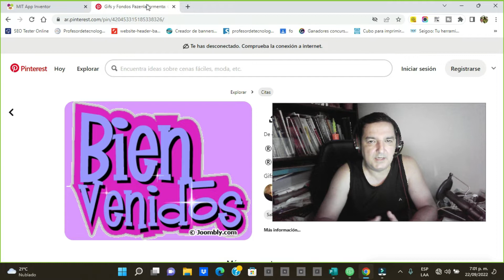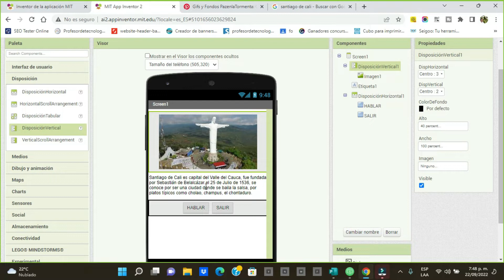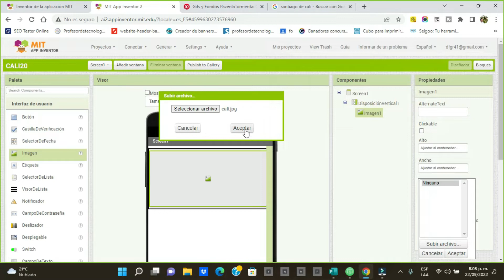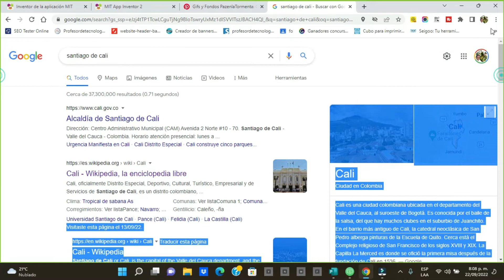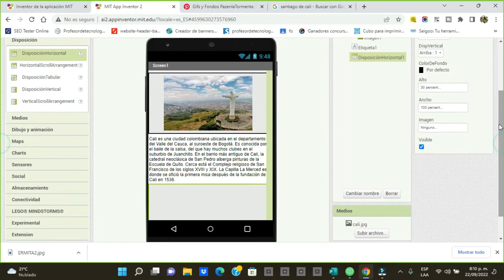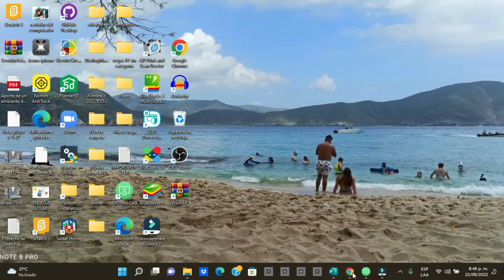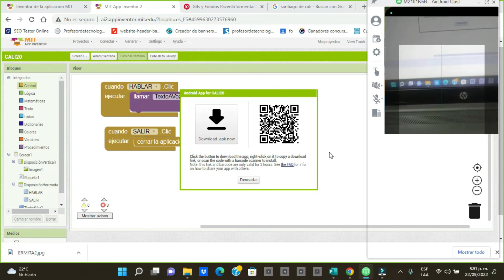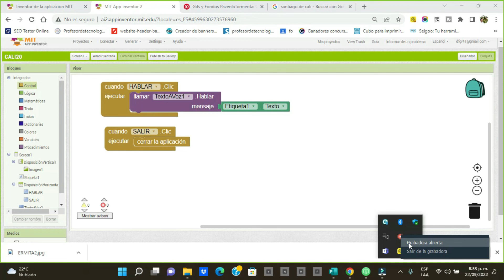Primer app usando mit app inventor 2 tutorial projects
Si estás pensando en usar un primer app, es probable que te preguntes qué herramientas necesitas para hacerlo. En este vídeo, te explicamos cómo puedes usar el sitio app inventor 2 para crear tu primer app desde cero usando una sola sencilla clave. App Inventor es un entorno de desarrollo de software actualmente mantenido por el Instituto de Tecnología de Massachusetts y originalmente creado por el ahora difunto Google Labs para la elaboración de aplicaciones destinadas al sistema operativo Android.
Mi Primer App usando MIT APP INVENTOR es un tutorial para realizar la secuencia de pasos para crear una sencilla app en el sitio web Mit App inventor de la universidad de Massachusetts, esta aplicación está destinada a promocionar y dar a conocer la ciudad de santiago de Cali.

MIT App Inventor es una plataforma de programación visual que permite a los usuarios crear aplicaciones móviles para dispositivos Android sin necesidad de tener experiencia en programación. Fue desarrollada por el MIT (Instituto de Tecnología de Massachusetts) y se lanzó en 2010 como una herramienta de código abierto.

Con MIT App Inventor, los usuarios pueden crear aplicaciones móviles utilizando bloques de construcción visuales que representan diferentes funciones y componentes, como botones, etiquetas, imágenes, sensores, bases de datos y más. Estos bloques se pueden arrastrar y soltar en el área de trabajo para construir la interfaz de usuario y programar la funcionalidad de la aplicación.

La plataforma también proporciona una función de previsualización en tiempo real que permite a los usuarios probar la aplicación en un dispositivo móvil o en un emulador de Android antes de publicarla. Los usuarios pueden incluso compartir su aplicación con otros usuarios mediante un archivo .apk que se puede descargar e instalar en un dispositivo móvil.

MIT App Inventor es una herramienta popular para la enseñanza de programación a estudiantes, ya que ofrece una interfaz de usuario amigable y fácil de usar que ayuda a los usuarios a comprender los conceptos básicos de la programación móvil. Además, la plataforma cuenta con una comunidad en línea activa que ofrece tutoriales, recursos y soporte para los usuarios de todos los niveles de habilidad.

timing
00:00  Saludo de Bienvenida e introducción
01:30  Presentación del Diseñador gráfico
03:22  Creando desde Cero la app diseño gráfico, disposición vertical.
04:50 insertando la imagen en el contenedor vertical
05:30 Insertando la etiqueta de texto y el texto.
07:00 Disposición horizontal y Botones de Hablar y Salir.
08:20 Cambiando el Nombre de los Botones.
08:40 Convertidor de texto a voz
09:00 Programación de la app por medio de los comandos de Bloques.
10:00 Creación del QR para descargar la aplicación
10:40 Escaneando con MIT AI2 Companion la APP
12:12 Cierre y despedida del Vídeo.

crear apps
mit app inventor games